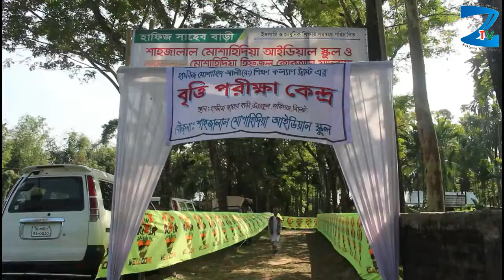হাফিজ মুশাহিদ আলী আন্ধা হাফিজ (রহ.) শিক্ষা কল্যাণ ট্রাস্টের বৃত্তি পরীক্ষা অনুষ্ঠিত - Zakiganj Tv